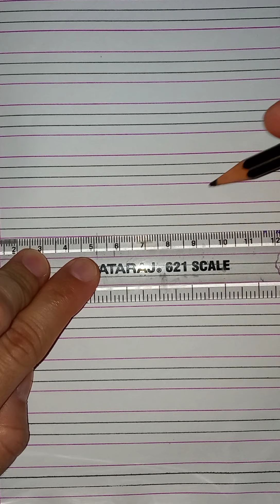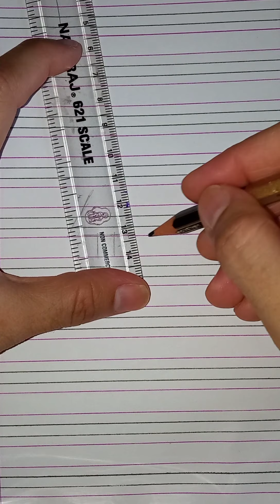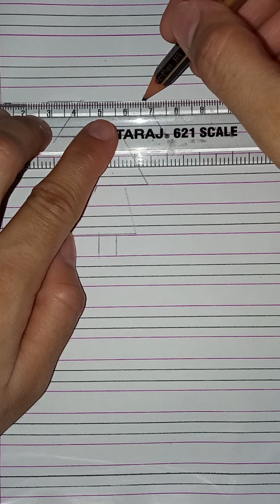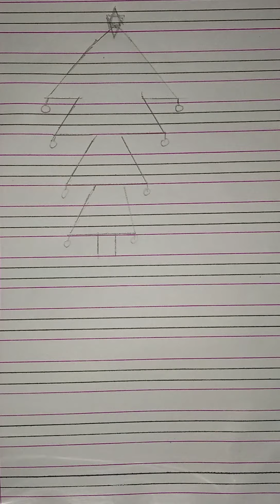X-mas tree 🌲 Reading